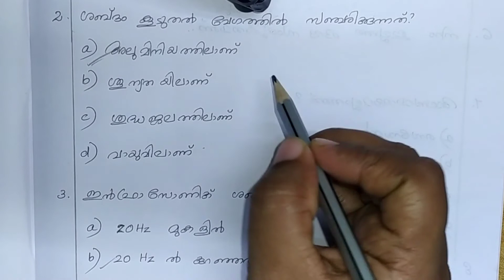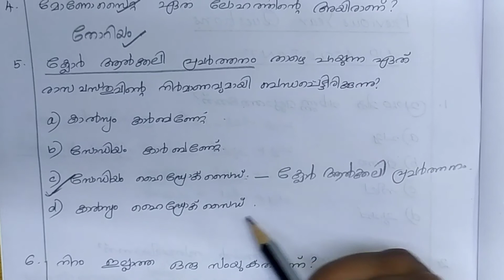UPSA PREVIOUS YEAR QUESTIONS AND ANSWERS | വളരെ അധികം പ്രാധാന്യമുള്ള ചോദ്യങ്ങൾ